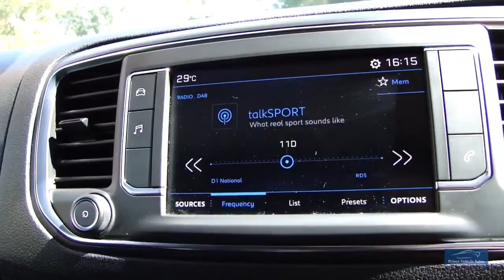2017 PEUGEOT EXPERT 2.0 BLUE 120 HDI Professional Standard PVSsportline Edition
Presented In Nimbus Grey Metallic, With Black Interior Trim, 1 Company Owner, Complete With Book Pack & 2 Remote Keys, Features Include: Touchscreen DAB Radio, Bluetooth Connectivity, Rear Parking Sensors, Air Conditioning. We Are An RAC Approved Dealer, All Our Vehicles Are Prepared To The Highest Standard Including RAC 82 Point Inspection & 6 Months RAC Warranty Buy With Confidence! We Are Happy To Provide A Phone Tour Of Any Vehicle To Accompany The Extensive PHOTO And VIDEO Presentation. Please Go To Our Web Site To View The Video. Fantastic part exchange deals, and competitive Finance rates available through Our Finance Partner. Debit card payment facilities available Prime Vehicle Sales offer all their vehicles with: HPI check to confirm their history before entering our forecourt, and a certificate will be provided upon collection.Our vehicles are given a full safety check. Where applicable independent 6 month extendable warranty included All our vehicles are given a premium valet service prior to collection